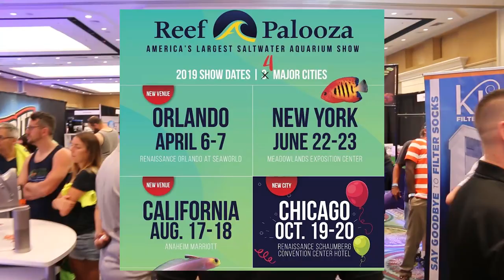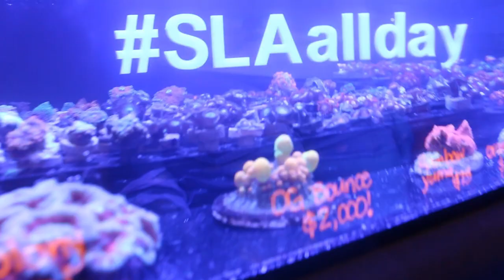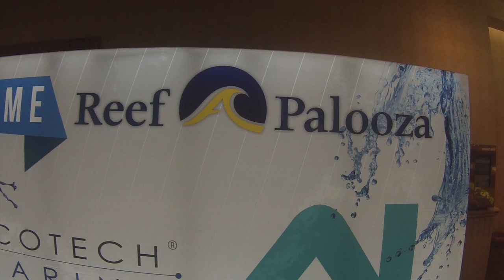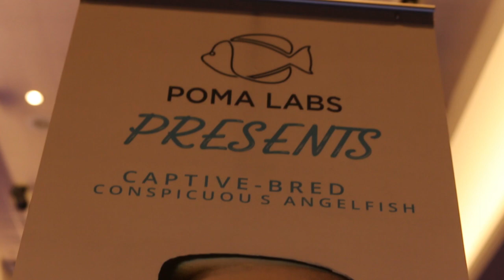REEF A PALOOZA 2019! ITS ALMOST HERE!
ReefAPalooza is the largest Aquarium show in the country. I have been to Reef-A-Palooza 2015, Reef-A-Palooza 2016, Reef-A-Palooza 2017, Reef-A-Palooza 2018, and now its time for Reef-A-Palooza 2019.

This year I am attending Reef A Palooza  at The Renaissance Orlando at Seaworld. Its a new venue for Reef A Palooza Orlando and I am excited. Its always a great time. If you haven't been you should check it out. Reef A Palooza is in 4 different cities Orlando, New York, California, and Chicago.

Something for all ages. Don't miss it.

and Follow and Like TheCoralReefTalk on Facebook.

Song Inquisition